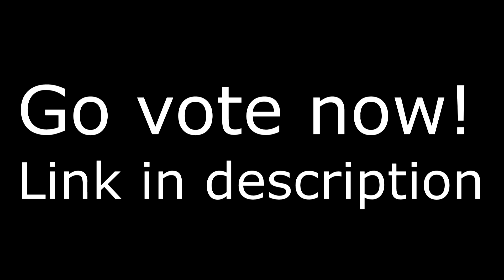Mortal Kombat Fake Pic Kontest (FPK) 2019 now live! Go Vote!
Voting is now open for FPK 2019 hosted by longtime MKO user and fake artist BlackSaibot. One of my entries is even up there so go show your support and check them out and make sure to vote!